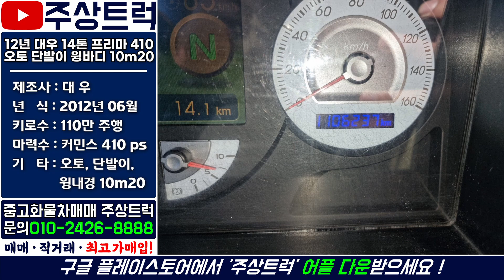중고트럭 주상트럭! 12년 대우 14톤 프리마 커민스410 오토 단발이 윙바디 10m20 커민스410 커민스 엔진은 걱정 안해도 되쥬?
ㆍ 매물번호: 2-66번
ㆍ​ 차   명 : 프리마 14톤 커민스410 단발이 윙바디 10m20​​
ㆍ​ 연   식 : 12년 06월​​
ㆍ​ 키로수 : 110만km​​
ㆍ​ 기   타 : 오토, 단발이, 윙내경 10m20, 커민스410

2.5톤 ~ 25톤 중고트럭 영업용번호판 개별넘버